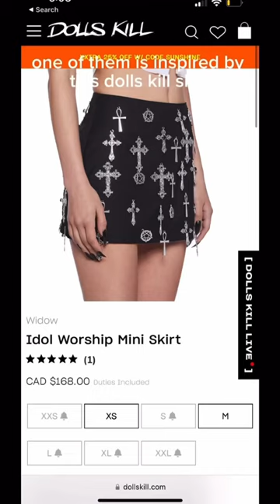welcome to my fashion design to wear to fashion school series!